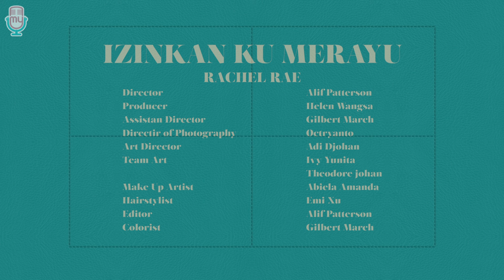Rachel Rae - Izinkan Ku Merayu (Official Music Video)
Download & Streaming
Rachel Rae - Izinkan Ku Merayu

Song credit tittle
Artist                       : Rachel Rae
Tittle                       : izinkan Ku Merayu
Producer                : William Chow
Composer              : Ade Govinda & Ahmad Fredy
Music Produced and Arranged by Yosua Gian
Piano by Adrian ‘Kitut’ Sijinggo
Electric Bass        : Jundy Salut
Vocal Directed     : Bowo Soulmate
Mixed                    : Rayendra Sunito
Mastered              : Dimas Pradipta
Label                     : MyMusic Records
Publisher              : Kreatif Indigo Musik

Director                                   : Alif Patterson
Producer                                 : Helen Wangsa
Ass. Director                          : Gilbert March
Director of Photography      : Octryanto
Art Director                            : Adi Djohan
Team Art                                : Ivy Yunita & Theodore Johan
Make up artist                       : Abiela Amanda
Hairstylist                              : Emi Xu
Editor                                      : Alif Patterson
Colorist                                   : Gilbert March

Tahun lalu Rachel merilis single perdananya bertajuk “THIS IS HOW IT GOES”, sebuah lagu yang kental dengan nuansa RNB. Kali ini Rachel kembali, bukan hanya dengan lagu dan nuansa baru, Rachel juga menambahkan panggilan akrabnya “Rae” Sebagai nama belakangnya.

Berbeda dengan lagu sebelumnya yang lebih enerjik dan up beat, kali ini Rachel Rae menawarkan lagu cinta bertempo sedang dengan lirik dan notasi yang lebih easy listening. “IZINKAN KU MERAYU” diciptakan oleh 2 composer ternama Indonesia “Ade Govinda & Ahmad Fredy”. Bercerita tentang ungkapan perasaan dalam bentuk rayuan untuk orang yang paling disayangi. Didominasi dengan kata “DIA” yang secara general bisa diperuntukkan bagi siapa saja, seperti pasangan, orang tua, buah hati ataupun sahabat.

Bukan sebuah tantangan atau hal yang sulit bagi Rachel Rae untuk bertransisi dari RNB ke POP. Pengalamannya sebagai backing vocal musisi ternama dan kemampuan olah vocalnya yang mumpuni, membuatnya selalu berhasil mengeksekusi setiap lagu yang dibawakannya.

Semoga lagu “Izinkan Ku Merayu” ini bisa diterima dengan baik oleh pencinta musik Indonesia, lagu ini bukan hanya enak untuk didengarkan, namun bisa menjadi hadiah untuk orang yang kita sayangi.

Selamat mendengarkan!!

Kode :
TELKOMSEL  : RACHELIKM kirim ke 1212
INDOSAT        : SET RACHELIKM kirim ke 808
3 (TRI)            : RACHELIKM kirim ke 1212